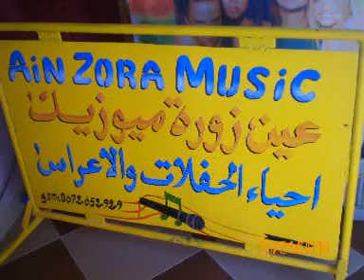AINZORA MUSIC ALAH YHANIK ATAMORT.mpg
VIVA AINZORA